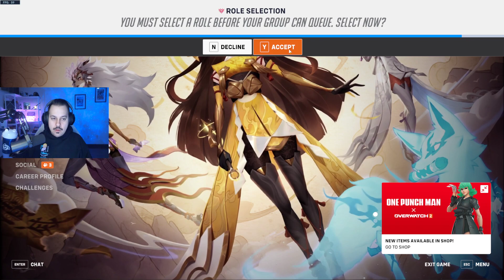Stream VOD 3/14/2023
Monumental DUBS abound in this stream! Sigma/Orisa/Zenyatta BANGERS.